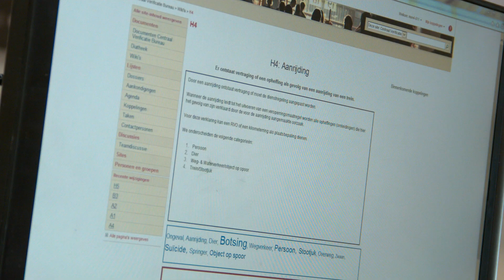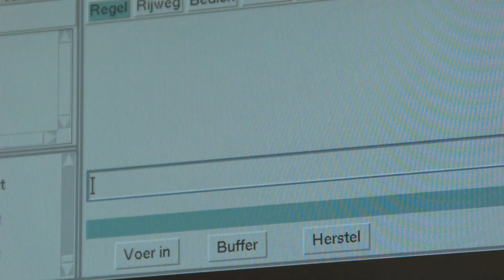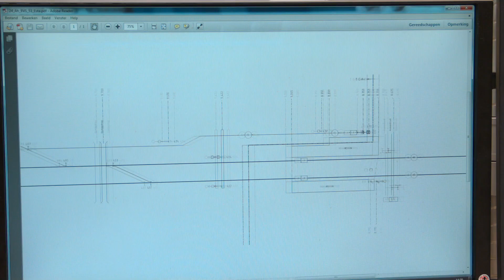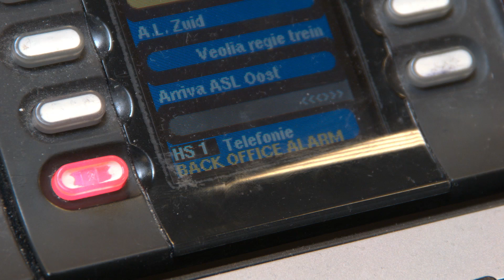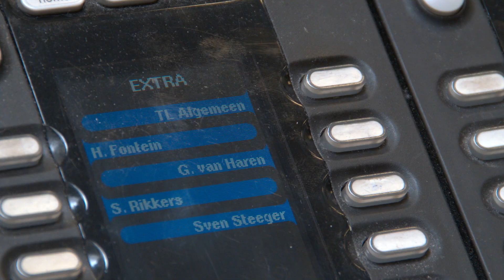ProRail Aanrijding op overweg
Deze voorlichtingsfilm is gemaakt in opdracht van ProRail. De film laat zien wat er allemaal komt kijken bij een incident op het spoor. Hij wordt vertoond tijdens presentaties aan brandweerkorpsen om hen bekend te maken met het werk bij verkeersleiding.